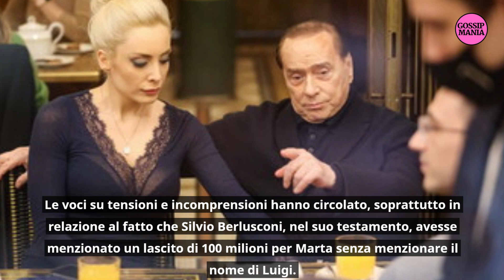MARTA FASCINA E LUIGI BERLUSCONI: il Gesto del Figlio Cambia tutto in Famiglia